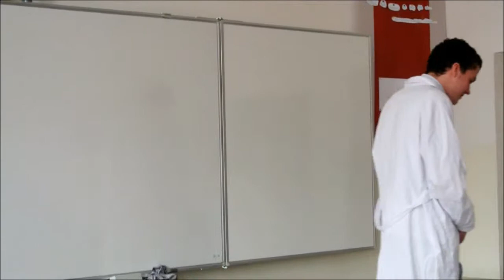GOfest2014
3. GOfest - únor 2014